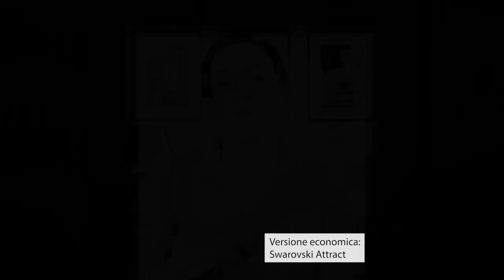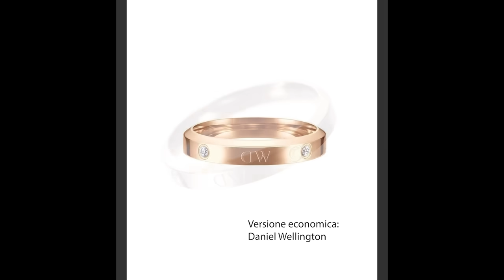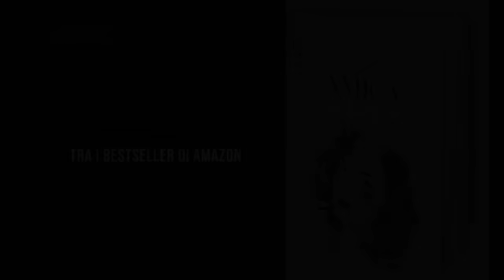REGALI DI NATALE: 8 GIOIELLI DI CLASSE (con opzioni economiche)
Regali di Natale: 8 gioielli di classe da regalare.
Scopri il mio libro "Consigli da AMICA"